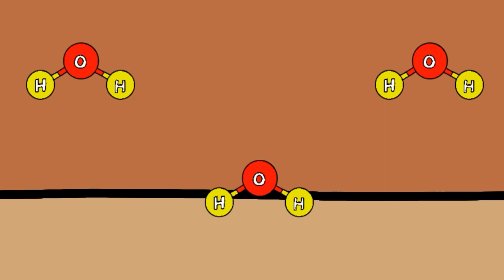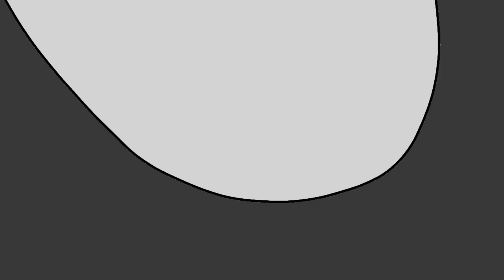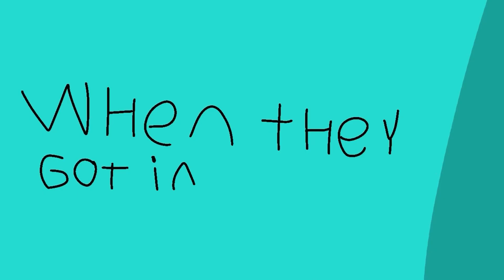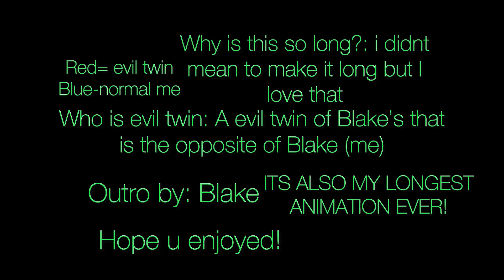Blake’s show: Season 1 Episode 4 Evil Big Blake!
My longest animation aka 7 min came out! I HOPE U Enjoy and please share this to friends so it gets popular cause I worked so hard on this one and edited it for u so the best u can do is share this video to a friend and please make it at least 1000 views or more. Thank u! :D